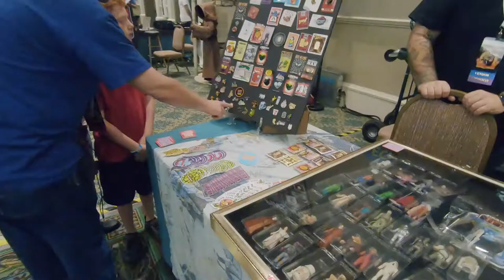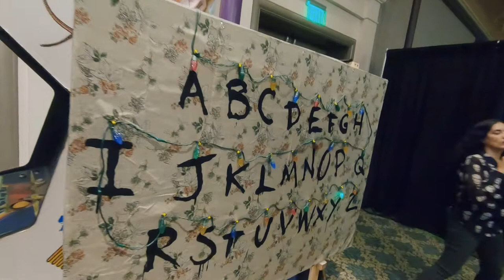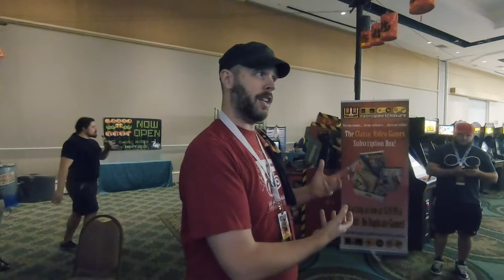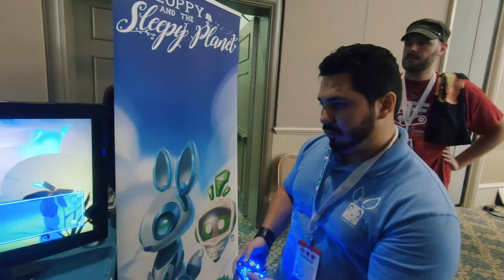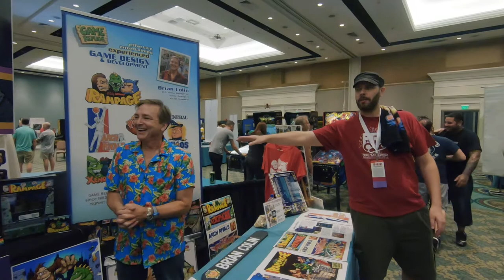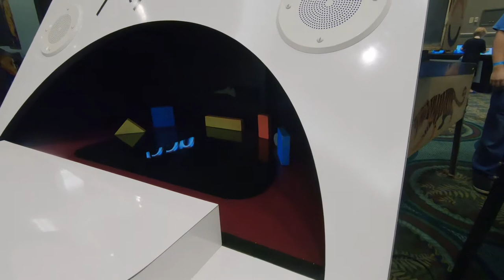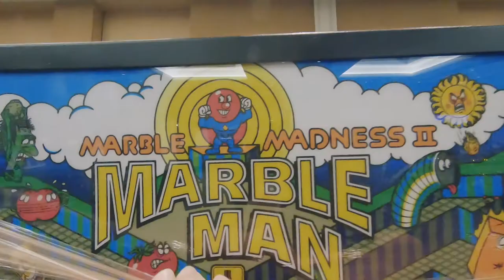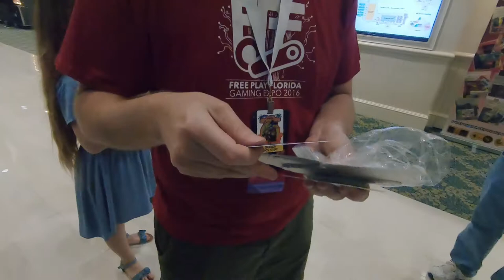Free Play Florida Press Tour 2018 | Caribe Royale Orlando Florida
We got invited to go on the press tour for this years Free Play Florida. Brandon Specht of Free Play and RetrO_Spectrum takes us around the show floor explaining some behind the scenes from the event.